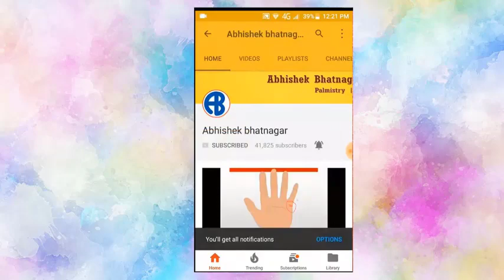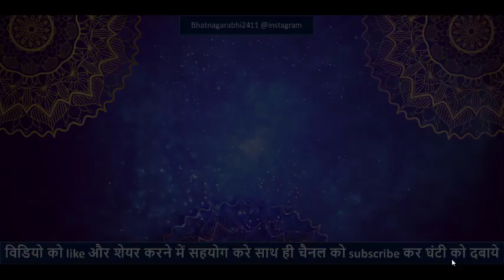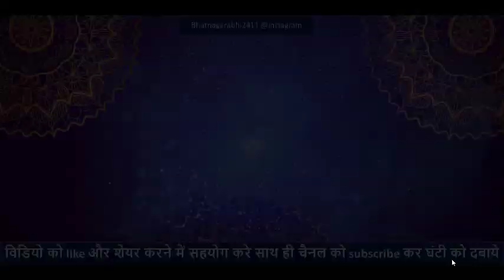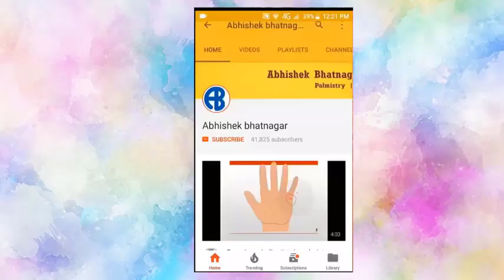Aaj Ka Rashifal । 6 August 2019 । आज का राशिफल । Daily Rashifal । Dainik Rashifal today horoscope